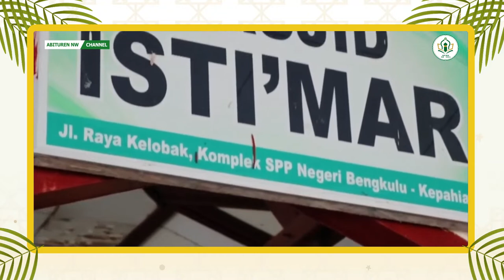Lagu "Ayo Mondok" Versi Tuan Guru Bajang Dr. TGKH. Muhammad Zainul Majdi, MA